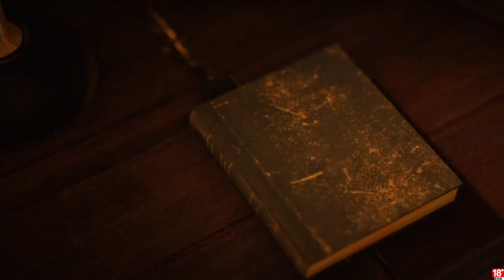千鳥の「刺客教條：大革命 - 雅克‧德莫萊的悲劇」EP.62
聖殿騎士的伏擊 & 謹慎的結盟 & 和米拉波碰面
我是不會懷疑妳的!

固定開台時間 每周五、六、日 23:00 - 25:00